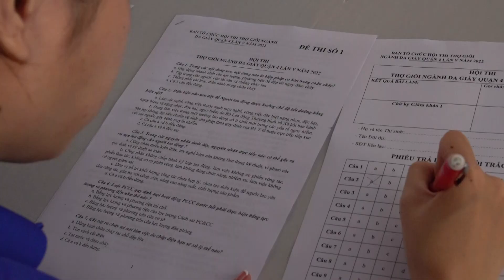HỘI THI THỢ GIỎI NGÀNH DA GIÀY QUẬN 4 - NĂM 2022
Sáng 26/8/2022, UBND và LĐLĐ quận 4 phối hợp tổ chức hội thi thợ giỏi ngành da giày quận 4 lần 5 năm 2022.
Hội thi thu hút 20 đội với 40 thí sinh là lao động trực tiếp tại các doanh nghiệp, cơ sở sản xuất, hộ sản xuất trong và ngoài quận tham gia. Các đội tranh tài ở 2 phần thi: lý thuyết về lịch sử nghề nghiệp, kiến thức pháp luật lao động, Luật ATVS-LĐ, quyền và nghĩa vụ của người lao động, người sử dụng lao động trong công tác Bảo hộ lao động, an toàn vệ sinh lao động và phòng chống cháy nổ... và phần thi thực hành hoàn thành một đôi giày nam hoặc nữ thành phẩm theo các thông số kỹ thuật cụ thể của ban tổ chức đưa ra.